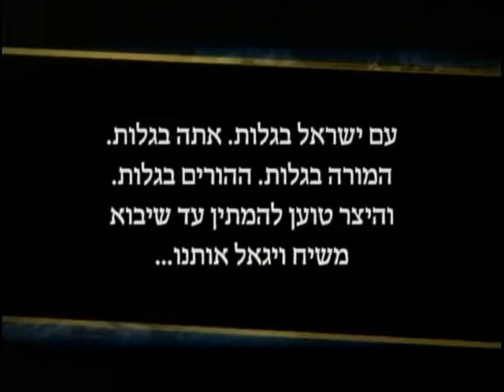Kenes Neshey Chabad in 770 Chanuka 5778 - Broadcast Live via 770Live.com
770Live.com Live Broadcast of Neshey Chabad  Kinus in 770 Chanuka  5778.  More than 5,000 Viewers Online watched the LIVE Broadcast via 770Live.com

Broadcast LIVE from Chabad Lubavitch World Hedquarters in 770